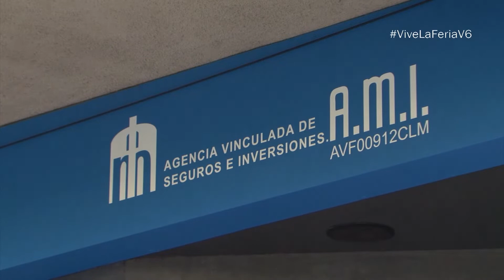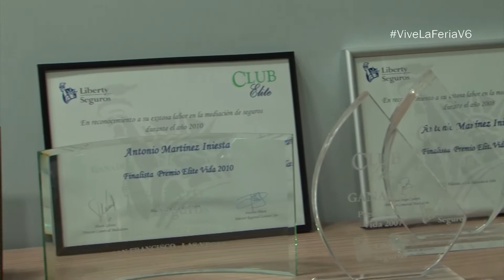Antonio Martínez Dtor. Seguros AMI y Representante de Mutua Levante